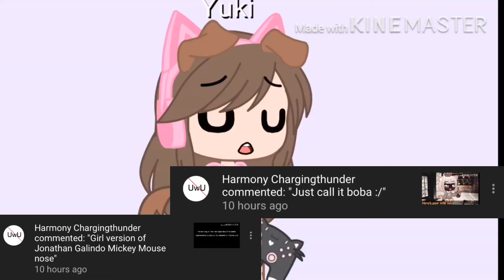⚠️But fr though- if you don’t like me just don’t watch my videos. It’s not rocket science- 😹